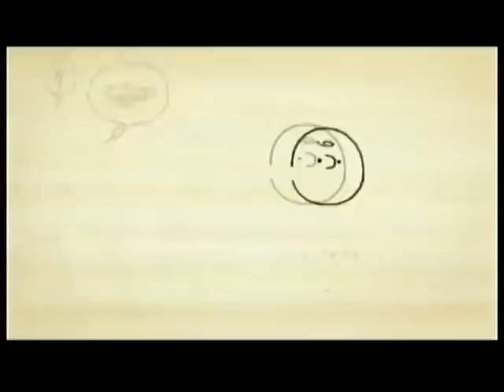Snoopy y sus amigos - Vamos, Snoopy (episodio)